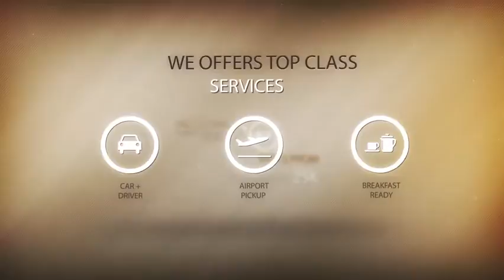TShotels opener FullHD1080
Timeless Solution Hotel Full HD opener. Nice work..